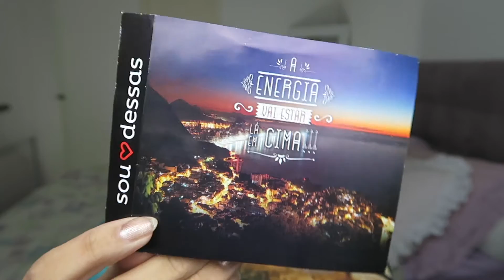Recebidos do Mês - O Segundo | Xênia Virginie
Segundo video de recebidos do mês do canal!!! YAY!

Beijos! :*

Caixa postal 2548 - CEP: 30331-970 - Belo Horizonte-MG

Músicas: